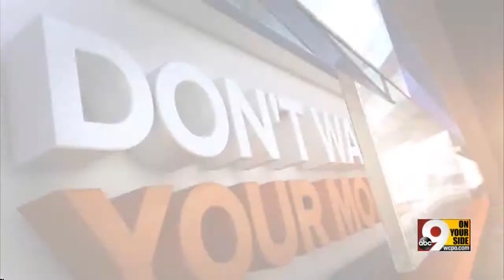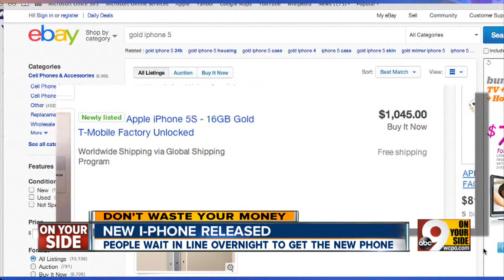Thousands across the country wait in line for new iPhone models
9 On Your Side consumer reporter John Matarese talked with a few local iPhone fans about their experiences.